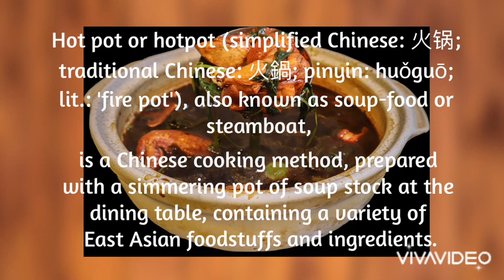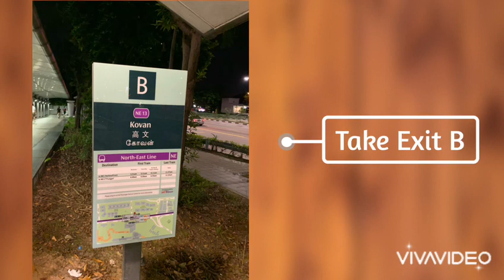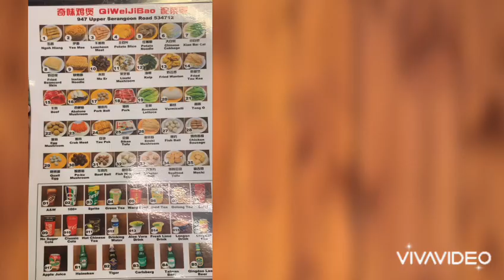Food Trip | Chicken Hotpot Singapore | Comfort Food | Singapore Experience | #9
My friends and I decided to try one of the hot pots in Singapore which is located in Upper Serangoon Road (Kovan). It was the same place where we ate Ma La Xiang Guo with my another food buddies Group A. :)

Background music taken from VivaVideo:
Stage 1 Level 24 (Instrumental)
Monplaisir Rock, Noise, Exp...